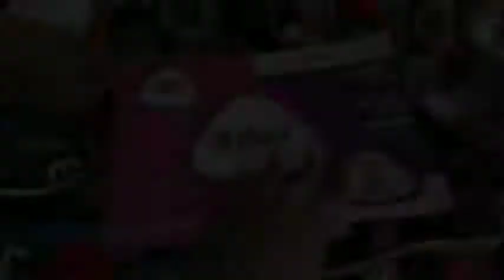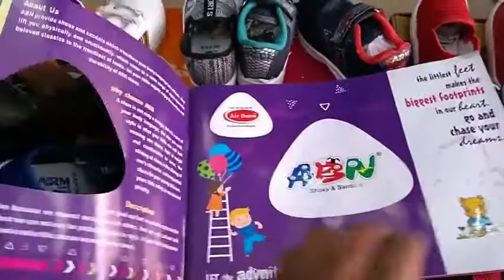Footwear wholesale market in Delhi |footwear 🌟 starting just 12 RS only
Footwear starting just RS 12
Best quality footwear
Footwear for men
Footwear for kids